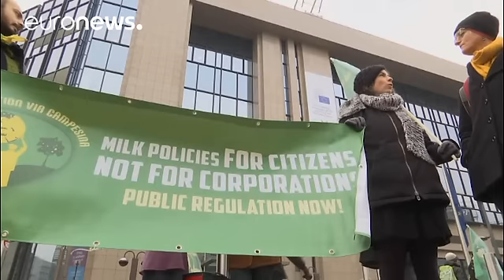'It's not fair,' say EU farmers, in protest over milk powder prices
Dairy farmers have sprayed tractor-loads of milk powder onto a European Council building in Brussels to protest about low prices.

The EU bought large quantities of skimmed milk powder in an effort to stabilise the market, but the bloc says it will begin disposing of it as prices have improved.

Protesters claim this will depress prices both in Europe and in emerging countries.

Milk producer Guy Franck said:
"The problem we have today [...] is that we still have this burden of 500,000 tonnes …